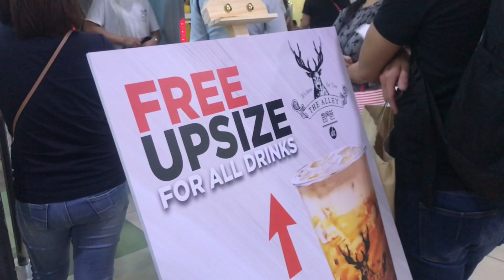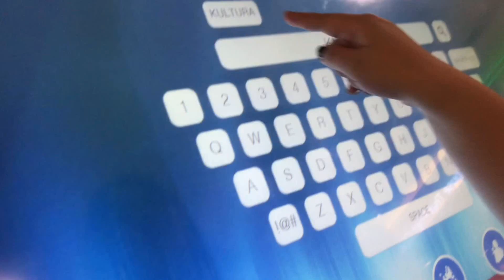VLOGMAS 19 & 20: Christmas Shopping Drama (NABANGGA KAMI HUHUHUH NOT A PRANK)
WELCOME TO VLOGMAS SERIES! 🎄🎅🏼
I’m sooo sorry for the delay of upload! ;( i’m busy recently and i don’t have time to edit. Hope you guys would understand that! ❤️

luv ü all ♡